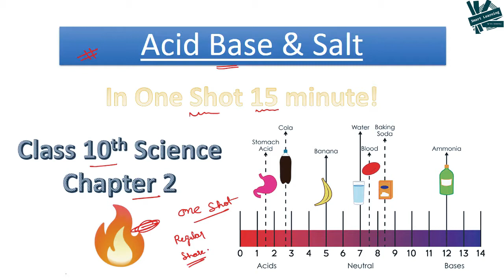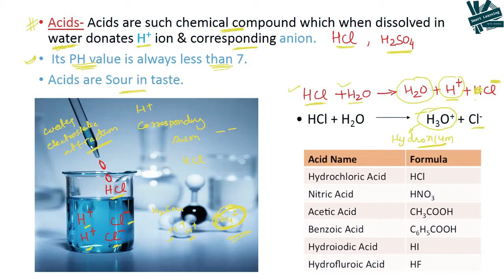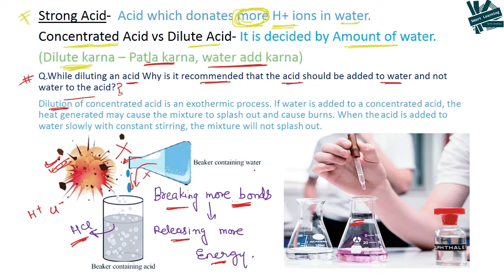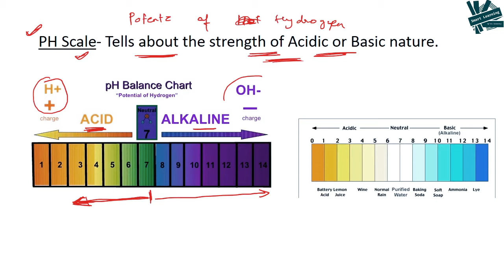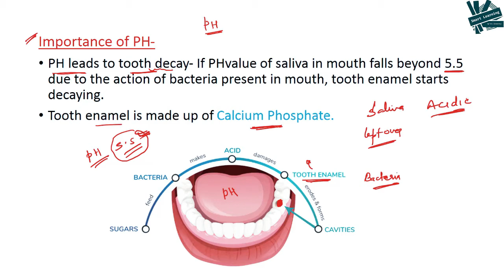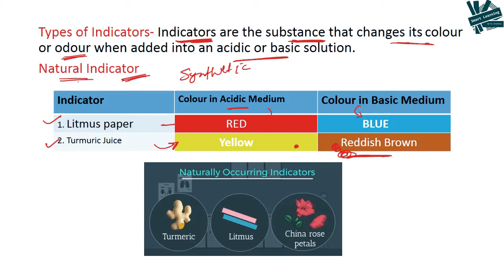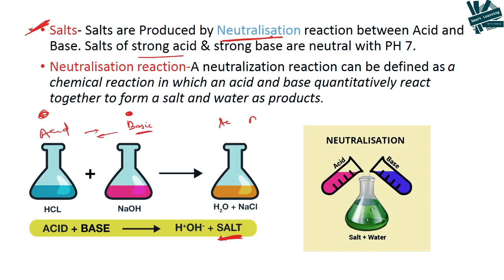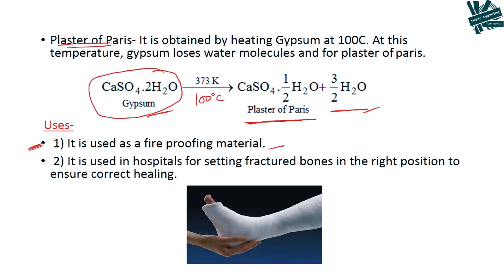Acids, Bases and Salts,Class 10, Science Chapter 2, Revision Series, NCERT, CBSE